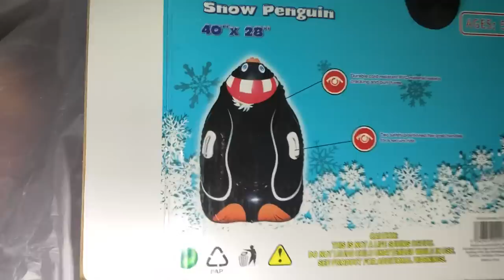FIVE BELOW DUMPSTER DIVING!! FOUND BRAND NEW HATS AND ELECTRONICS!!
Guys!!! We Decided To Stop By Our Spot, And We Pulled Out Two Bags. We Decided To Look At Them Once We Got Home And Guys!! We Found Bunch Of Brand New Hats, Bag, And Bunch Of Chargers And Other Electronics!!

Daily Uploads, As Promised!!